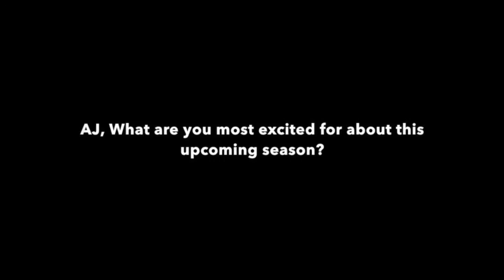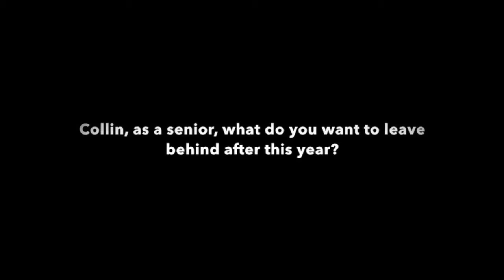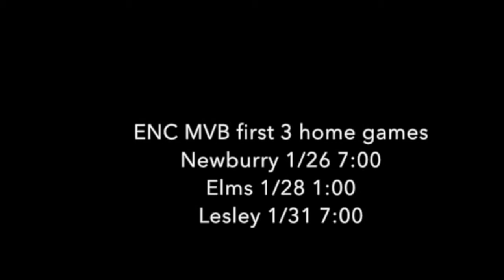ENC Men's Volleyball Preview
Interviews and pre-season practice footage from the 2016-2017 ENC Men's Volleyball Head Coach and team